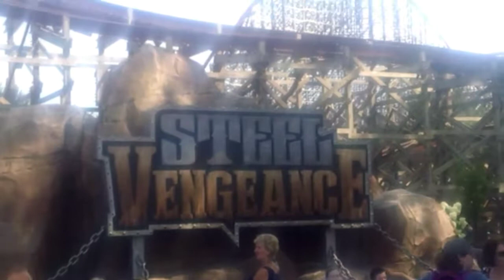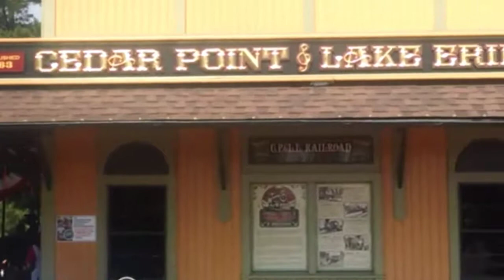Cedar point full episode